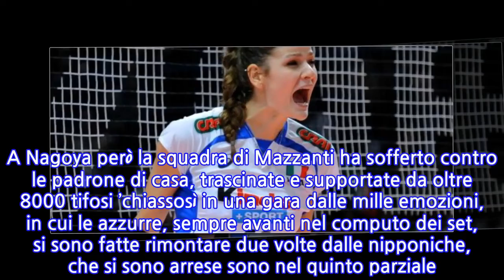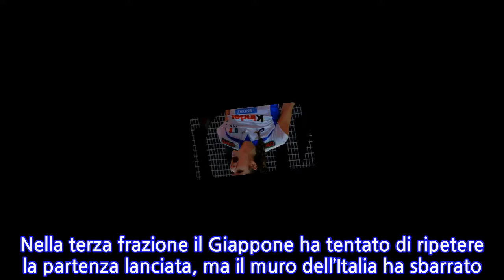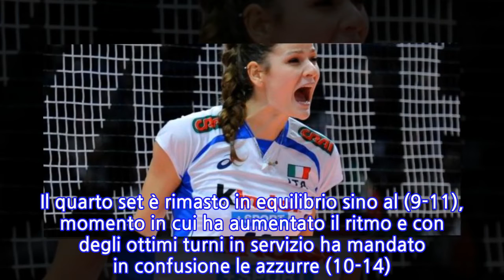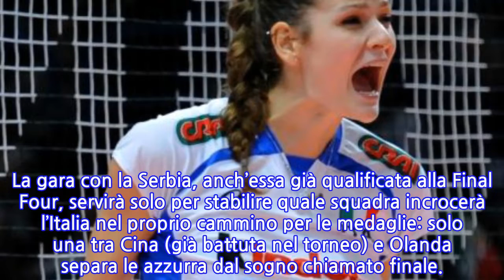Le azzurre del volley fanno sognare l'Italia e volano in semifinale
Le donne riescono laddove gli uomini non erano riusciti a spingersi. L’Italvolley femminile batte al tie break (25-20, 22-25, 25-21, 19-25, 15-13) il Giappone in una partita al cardiopalma e si qualifica per le semifinali del Mondiale. Passa quasi in secondo piano, con un biglietto per la Final Four di Yokohama in tasca, il fatto che le azzurre abbiano fatto dieci su dieci, restando imbattute nel torneo. A Nagoya però la squadra di Mazzanti ha sofferto contro le padrone di casa, trascinate e supportate da oltre 8000 tifosi ’chiassosì in una gara dalle mille emozioni, in cui le azzurre, sempre avanti nel computo dei set, si sono fatte rimontare due volte dalle nipponiche, che si sono arrese sono nel quinto parziale. L’ultimo, surreale, punto - con il punteggio sul 14-13 - l’ha firmato Paola Egonu, coronando una grande prestazione da 36 punti, con l’ausilio del Var che ha avallato la decisione dell’arbitro. Solo allora la gioia dell’Italia è esplosa davvero, con la quarta semifinale iridata nella storia della pallavolo femminile dopo quelle del 2002, 2006 e 2014. Sorride anche Davide Mazzanti, che festeggia così nel miglior dei modi il 42° compleanno.In avvio di gara Malinov ha puntato forte sui centrali azzurri e la coppia Chirichella-Danesi ha risposto presente (8-4). Per alcune fasi le padrone di casa sono rimaste a contatto, poi il muro italiano ha preso le misure e l’Italia ha allungato (18-14). Con il passare del gioco è cresciuto il rendimento di Egonu e Sylla e così l’Italia ha chiuso senza problemi (25-20). Nella seconda frazione il Giappone è partito forte e le azzurre sono scivolate indietro (3-6). La formazione nipponica ha incanalato il set sui propri binari, azioni lunghe e tante difese che hanno fatto perdere ritmo a Chirichella e compagne (5-10). La ricezione azzurra non è stata brillante come nel primo parziale e di conseguenza l’attacco ha faticato ad essere efficace (9-14). A scuotere la squadra tricolore è stata una fiammata di Paola Egonu , l’opposto azzurro ha trascinato le compagne sino al (15-16). Per più volte le ragazze di Mazzanti si sono portate a un punto di distanza, le asiatiche però hanno respinto tutti i tentativi e si sono imposte (22-25).